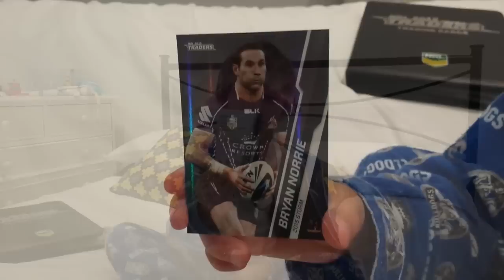Very rare Bryan Norrie / Billy Slater NRL 2015 footy card error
This footy card has Bryan Norrie photo on the front but Billy Slater on the back.